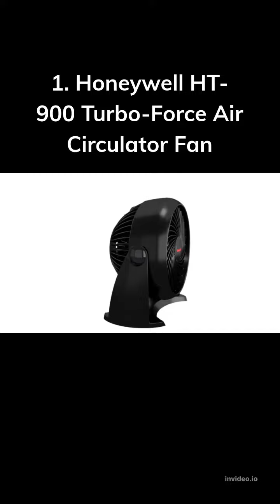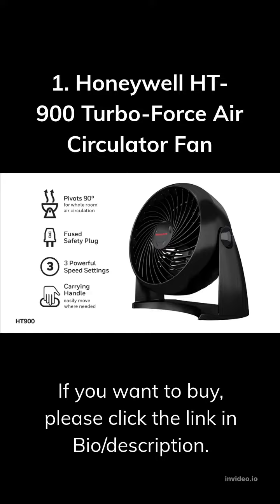1. Honeywell HT 900 Turbo Force Air Circulator Fan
Honeywell HT-900 Turbo-Force Air Circulator Fan
Black, Small
#1 Best Seller in Table Fans